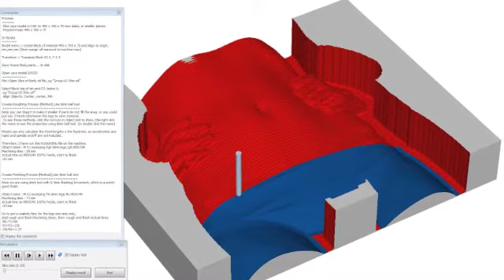Body Milling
Scanning and Milling Body parts